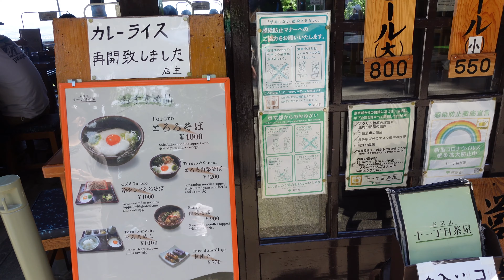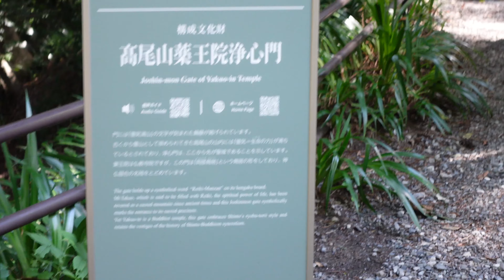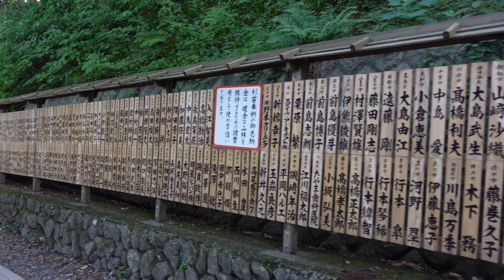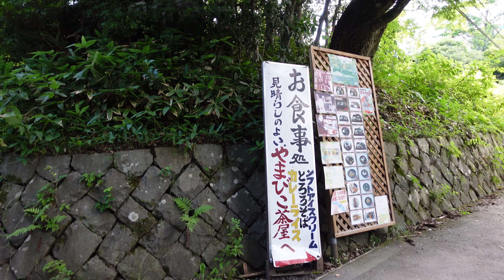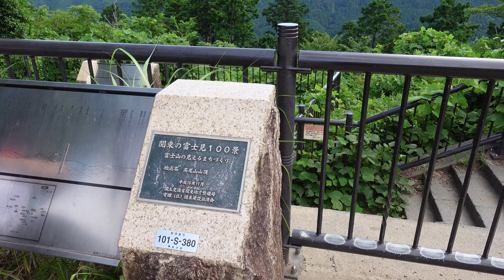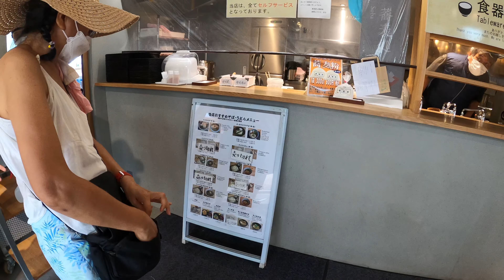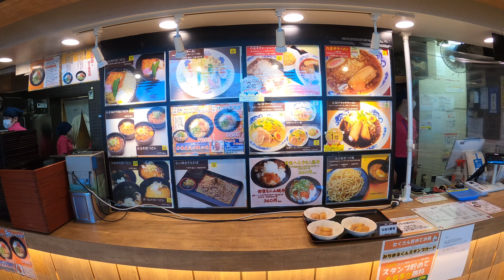(22/07/30) Mt TaKao Hiking to escape Tokyo's Summer Heat